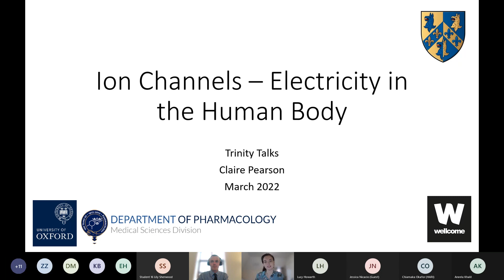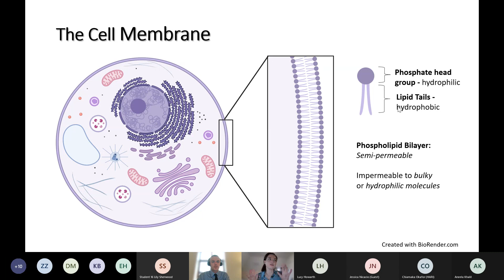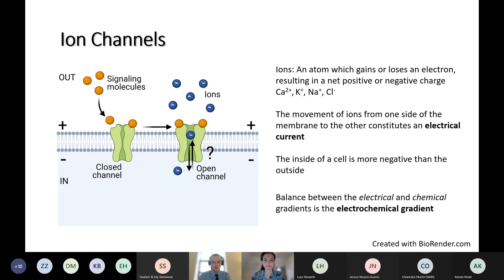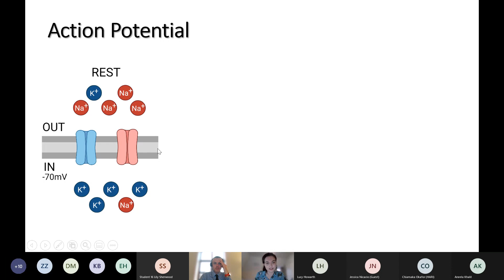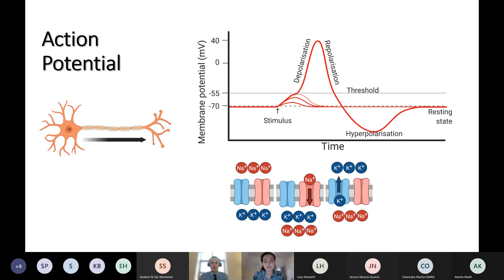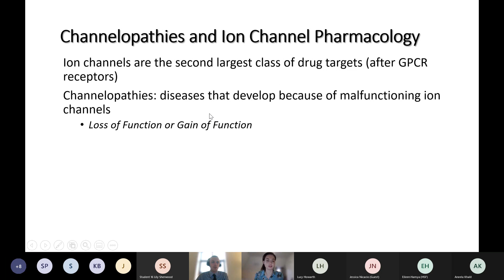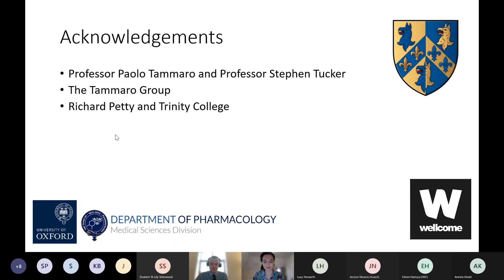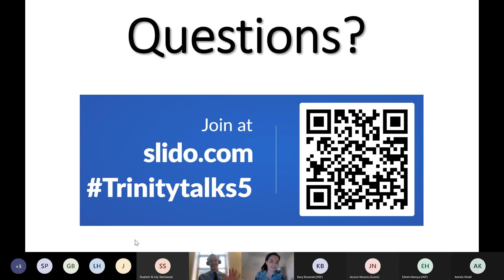Trinity Talks 5 Pharmacology: Ion Channels & Electrical Signalling within the body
Ion Channels and Electrical Signalling within the body. This talk introduces the concept of ion channels as cell membrane proteins that form pores, allowing the flux of ions across the cell membrane in all cells. We discuss some of the roles played by these proteins in human physiology, including electrical signalling in the nervous system and in the pacemaker of the heart. We also discuss some specific examples of ion channels in disease states, and how they can be targeted therapeutically.